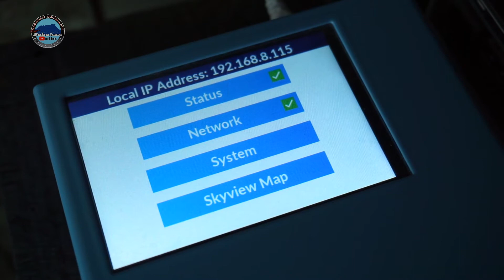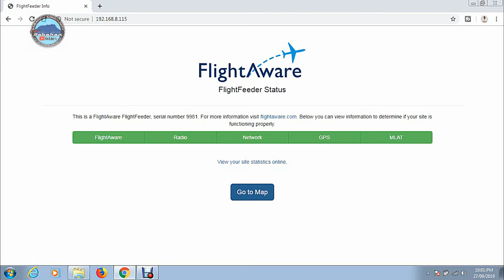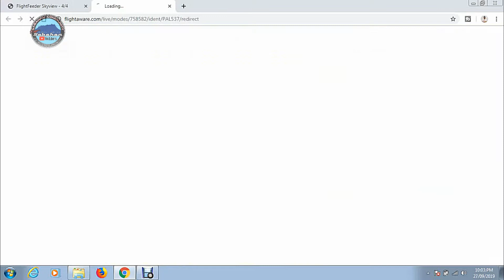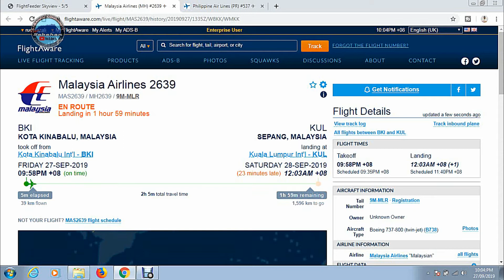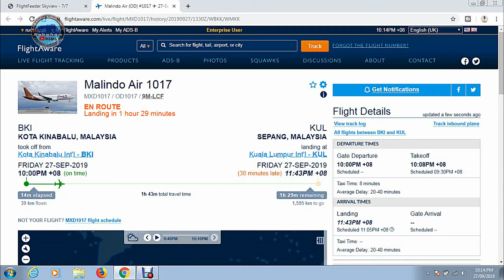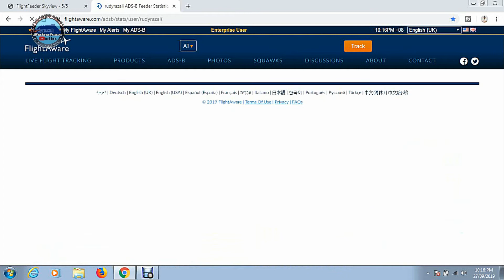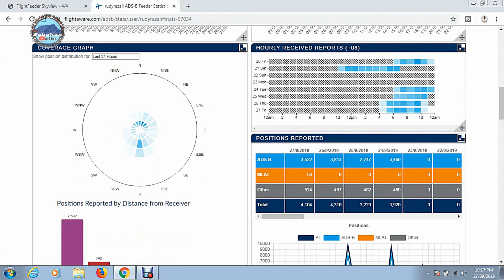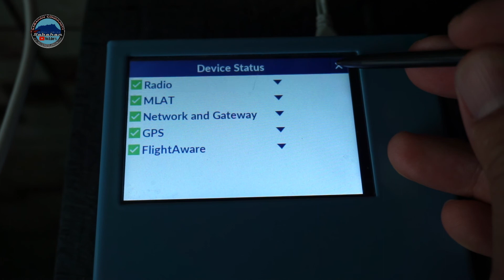INFO | APA ITU ADS-B | FLIGHT FEEDER | FLIGHT AWARE | SABAH | MALAYSIA | PART 2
Untuk sesi kali ini saya akan menerangkan secara lebih dekat apa itu ADS-B Flight Feeder. ADS-B ini merupakan satu peralatan yang sangat ringkas dan kecil, ianya berfungsi untuk menerima isyarat penerbangan komesial yang diguna pakai oleh semua syarikat penerbangan di seluruh dunia. Tujuan utama ADS-B ini adalah untuk mengumpul data-data penerbangan termasuk lokasi penerbangan secara "REAL TIME" berdasarkan GPS Tracking. Hasil dari kutipan data ini dapatlah sesuatu syarikat penerbangan tersebut memantau serta membuat analisis di kemudian hari jika berlaku masalah.

My Equipments:
# Camera SONY A6000
# Monopod TELESIN
# Corel Video Studio Editing

untuk sebarang idea, kolaborasi, review dan lain-lain